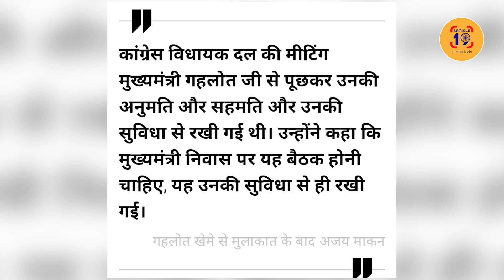कांग्रेस में खिलेगा ‘कमल?’ गहलोत के विकल्प की तलाश चालू । Navin Kumar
राहुल ने गहलोत की ज़िद के आगे झुकने से इंकार कर दिया है। सोनिया ने गहलोत की हरकतों को चुनौती की तरह लिया है। विधायकों की समानांतर बैठक कराना और इस्तीफ़ा दिलाना गहलोत को पड़ा। भारी।

फेसबुक @article19india,
ट्विटर @Article19_india